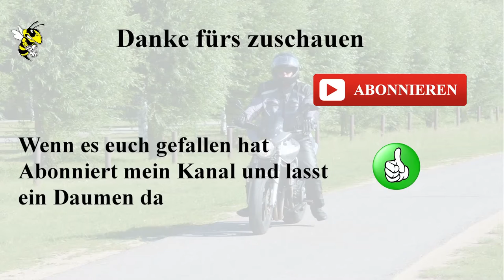Hornet on Tour - Nordöstliche Mecklenburgische Seenplatte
Hier zeige ich meine wunderschöne Heimat, Hier im Norden gibt es keine Streckensperrung für Motorräder. Die Tour geht von Altentreptow - Friedland - Woldegk - Neustrelitz - Wokuhl-Dabelow. Mecklenburgische Seenplatte hat eine Fläche von 6014,4 km² und wird auch das Land der Tausend Seen genannt. SIe ersteckt sich von Schleswig-Holstein über Mecklenburg-Vorpommern bis hin nach Brandenburg.